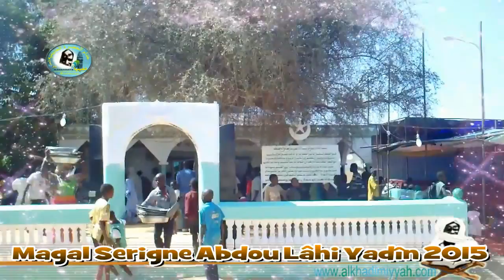Temps Fort du Magal de Serigne Abdou Lâhi Yaqîn